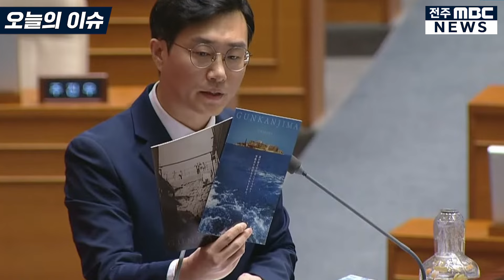한덕수 총리와 장경태 의원, 본회의장서 고성 지르며 독도 논쟁 [오늘의 이슈]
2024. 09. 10. (화) 제418회 국회(정기회) 제05차 본회의